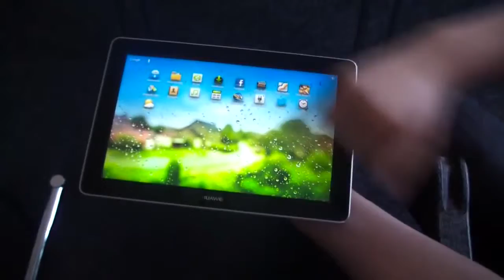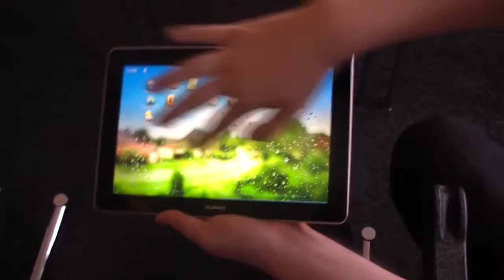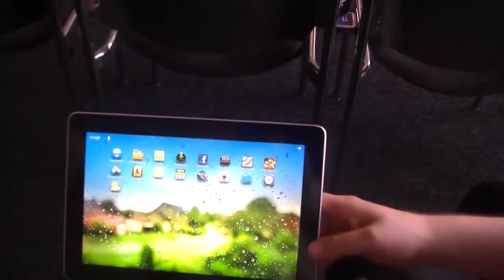Huawei MediaPad 10 FHD Kurztest auf der IFA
Huawei MediaPad 10 FHD Kurztest - Huawei MediaPad 10 FHD Kurztest auf der IFA - Wir schauen uns das Huawei MediaPad 10 FHD an, die finale Version wurde nun auf der IFA präsentiert. Im 10 Zoll Full HD MediaPad 10 FHD steckt ein 1,2GHz QuadCore Prozessor, 1GB RAM und Ice Cream Sandwich.